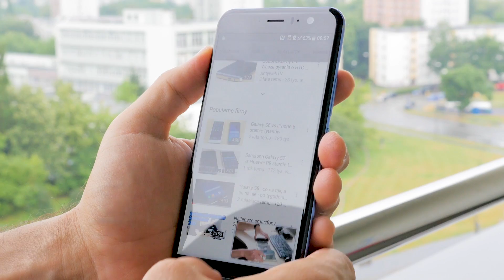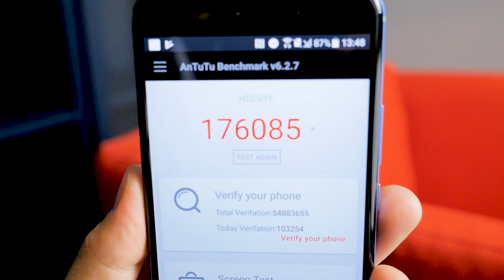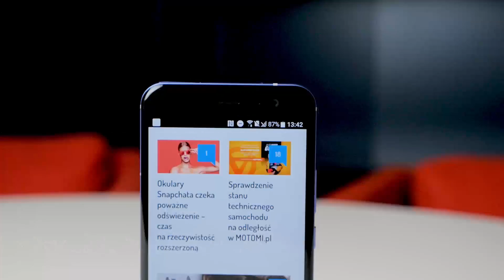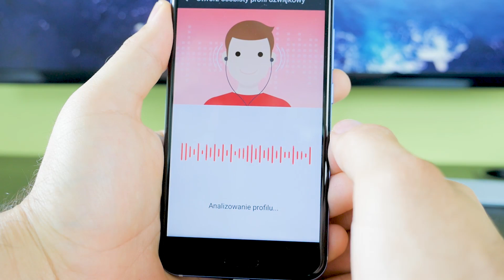Czego powinieneś oczekiwać od topowego smartfona?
Jaki powinien być smartfon za 3 tysiące złotych?

Materiał powstał we współpracy z firmą HTC.

Muzyka
The Passion HiFi